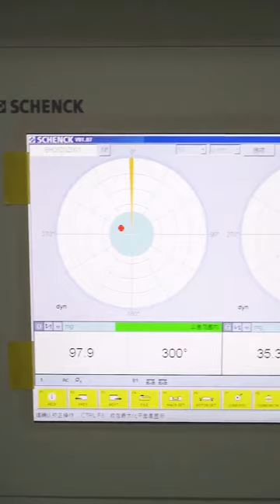Metal cnc lathe machine Spindle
Metal cnc lathe machine Spindle accuracy detection